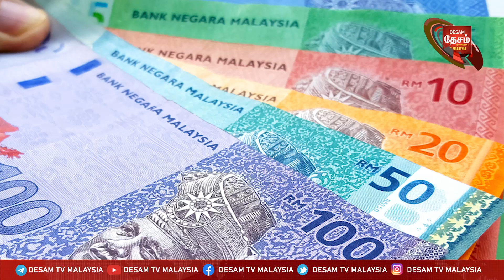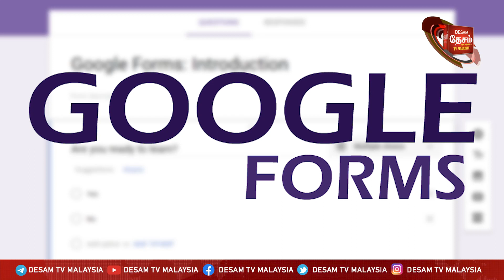Malaysia Tamil News 24/3/23 அந்நிய தொழிலாளர்களின் பணிநீக்கத்தை மறுபரிசீலனை செய்க-டத்தோ சி.சிவராஜ்